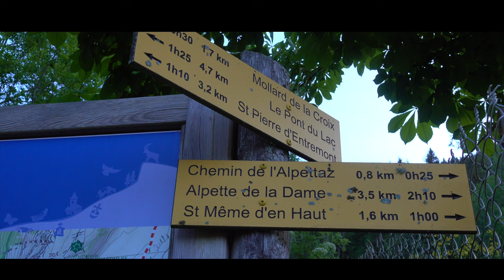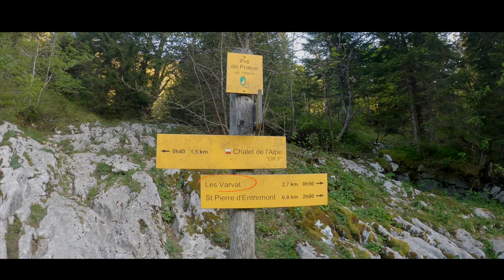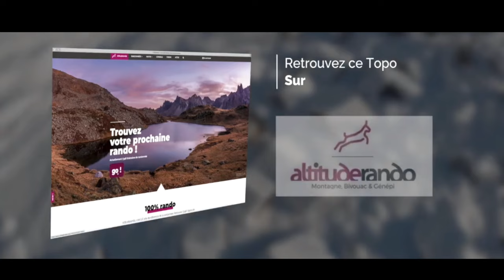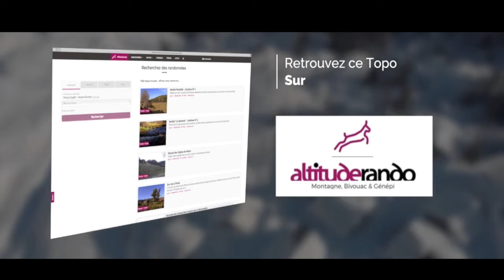LE PINET - Randonnée en Chartreuse - Grotte à l’Echelle et Fouda blanc - Savoie - Isère - LE TRUC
Itinéraire filmé et détaillé de l’ascension du sommet du Pinet. Située dans le massif de la Chartreuse , cette randonnée sauvage et aérienne passera d’abord par la grotte à l’échelle puis empruntera les sangles vertigineuses du pinet et de Fouda blanc avant de rejoindre les Varvats. Point de départ de cette belle boucle. j’espère vous avoir donné l’envie de parcourir cette jolie rando.
Si vous souhaitez la Trace GPS de cette itinéraire merci de me laisser un message.
(J'ai fait une erreur de diction (18,29) on ne dit pas Une sangle mais un sangle..OUPS)
Ni guide, ni accompagnateur, je ne suis qu'un passionné de montagne et de belles images qui souhaite partager ses plus belles randonnées. Mes vidéos ne remplaceront jamais un véritable topo et les connaissances d’un professionnel. Si vous envisagez de réaliser cette randonnée vous les faites en votre pleine conscience et sous votre propre responsabilité. le milieu montagnard nécessite la plus grande prudence . En cas de doute faites appelle à un professionnel.
Topo rando décline toute responsabilité en cas d’accident et ne saurait être tenu responsable de quelque manières que ce soit.